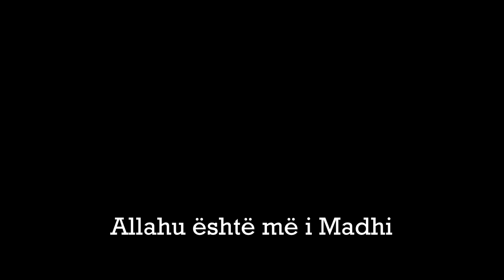Përkujtim... (30 sekondësh)